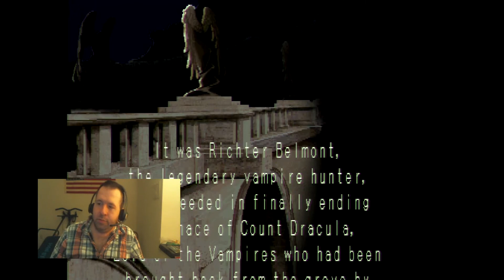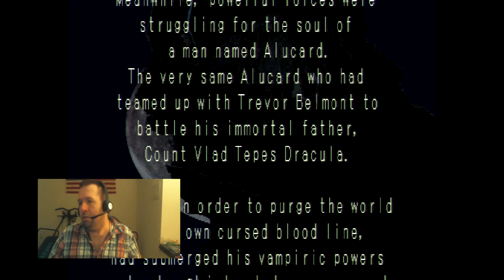JoeDWhite Plays Castlevania Symphony of the Night | Episode 1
This is the first episode of Castlevania Symphony of the Night where I am going to see if I can attempt completing the game in 200.6 percent (whole map).

Castlevania: Symphony of the Night (Japanese: 悪魔城ドラキュラX 月下の夜想曲 Hepburn: Akumajō Dracula X: Gekka no Yasōkyoku?, Devil's Castle Dracula X: Nocturne in the Moonlight) is a platform-adventure action role-playing game developed and published by Konami in 1997. It is the sequel to Castlevania: Rondo of Blood and features Dracula's dhampir son Alucard as the protagonist. Its initial commercial success was limited – particularly in the United States where it was not strongly publicized – but it was critically praised, gained sales through word-of-mouth and eventually became a hit. It has since been re-released on several gaming consoles and is now usually considered a sleeper hit and a cult classic of video gaming.